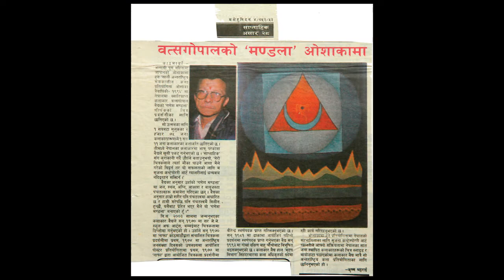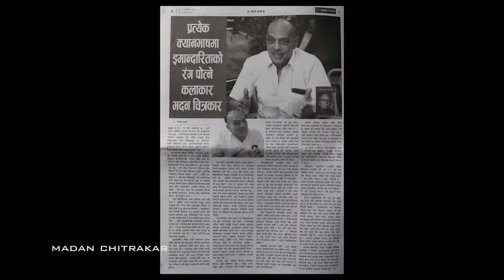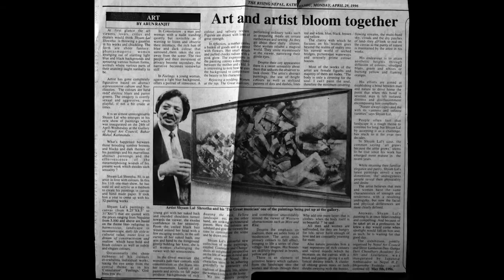SIRJANA 2018 | a collective art show | the masters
Sirjana – 2018: An Overview
A nearest parable one can make of present day ‘Nepali Art’ scene is of a colorful garden – rich and replete with flowers of varied kinds, colors and sizes: and all blooming at the same time. Contemporary Nepali Art too, presents a near similar picture – an amazing world of diversity – in paintings, sculptures and applied art-forms – all rich with up-dated modern thoughts and in forms – yet as an integrated part of a composite Nepali Art!
It’s relatively recent that Nepali Art has begun to display visible changes from the past, after the advent of modernity in expressions. But over the years today, Nepali Art, for sure, is able to proffer an impressive array of new thoughts and forms. And if one is to seek the reasons how these long strides are made, initially it is because of historic early efforts made by the selected few pioneers. But the credit for the present growth however, should certainly go to the recent efforts being made by the institutions of higher learning in Fine Arts in the country.